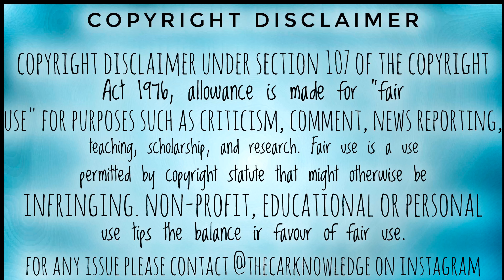Why Indian People Buy Toyota Fortuner In 2023/ Toyota Fortuner New Model 2024/ Toyota Fortuner 4X4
Why Indian People Buy Toyota Fortuner In 2024/ Toyota Fortuner New Model 2023/ Toyota Fortuner 4X4
Future Video Topics 🔥

Toyota Fortuner 2023 India

toyota fortuner 2023 india launch

toyota fortuner 2023 india price

toyota fortuner 2023 india review

toyota fortuner 2023 india delivery

toyota fortuner legender 2023 india

upcoming toyota fortuner 2023 india

toyota fortuner hybrid 2023 india

toyota fortuner gr sport 2023 india

toyota fortuner legender 4x4 2023 india
About Toyota Fortuner
The Indian version of the Toyota Fortuner is similar to the global model but comes with some specific features and specifications to cater to the Indian market. It is also available in both petrol and diesel variants.

In terms of design, the Indian Fortuner features a bold and muscular exterior with a large grille and sleek headlights. It also comes with alloy wheels and LED tail lamps. The interior is spacious and comfortable, with a range of features such as a touchscreen infotainment system, automatic climate control, and leather upholstery.

कॉपीराइट अधिनियम 1976 की धारा 107 के तहत कॉपीराइट अस्वीकरण कॉपीराइट अधिनियम 1976 की धारा 107 के तहत कॉपीराइट अस्वीकरण, आलोचना, टिप्पणी, समाचार रिपोर्टिंग, शिक्षण, छात्रवृत्ति और अनुसंधान जैसे उद्देश्यों के लिए "उचित उपयोग" के लिए भत्ता दिया जाता है।  गैर-लाभकारी, शैक्षिक या व्यक्तिगत उपयोग उचित उपयोग के संतुलन के पक्ष में सुझाव देता है।
For removing any clip or for any Credit Please Contact Himanshu Patra on Instagram - thecarknowledge